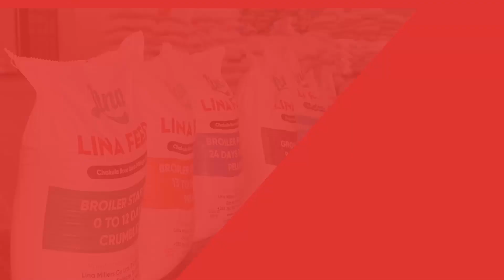TASAF Kuendelea KUSAIDIA KAYA MASKINI, Wawapongeza MADIWANI wa LIWALE, Watoa USHAURI HUU..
madiwani wa halmashauri ya wilaya ya Liwale , wawezeshaji,na washiriki kutoka taasisi mbalimbali wilayani Liwale mkoani Lindi wametakiwa kuwa mabalozi wazuri katika kuwaelezea wananchi juu ya mpango wa kunusuru kaya masikini unaowezeshwa na TASAF.

Akizungumza kwenye kikao kazi cha kujenga uelewa kuhusu kipindi cha pili cha awamu ya tatu ya tasaf na kutoa mwongozo wa utambuzi na uandikishaji wa kaya za walengwa katika eneo la utekelezaji, mgeni rasmi ambaye pia ni mkuu wa wilaya ya liwale SARAH CHIWAMBA amesema wanaoishi kwenye kaya maskini wanatakiwa kupata elimu zaidi juu ya matumizi sahihi ya  fedha zao ili waondokane na umaskini.